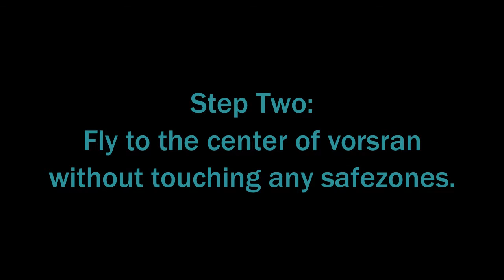How to Force Spawn Admiral Vorghis, Xhaveris, Zhersis and Wanderer - Astroflux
Track:Universe City
Artist: EON - Universe City